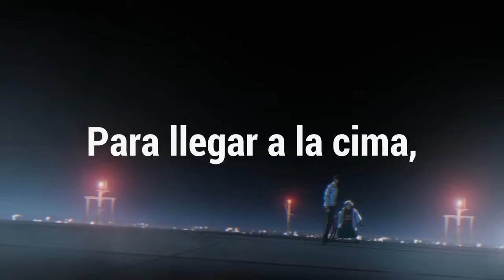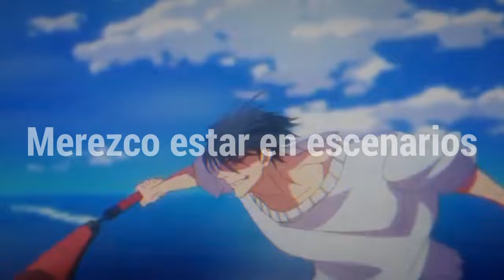NEFFEX - Rare「AMV」Toji |Sub Español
📷 Imagen
⛩️Anime: Jujutsu Kaisen 2
🎬AMV: Raster Kun Music

📝 Lyrics:

➥ I was born to be a fighter
Had these dreams and desires
I will be something better
Energy got a fire
In my soul it keep burning...
A pain that keep hurting
A curse is emerging
Feel the thirst, keep on working

I won't stop, I won't quit
To the top of this shit
I get lost in the work
Sweat dripping, not a bitch

I get mad, I get pissed
I get after this shit
Hit the gas
Feel the grip
Adrenaline never miss

I’m not patient...
But I’ve learned to embrace it
Cuz I’ve been working, I’ve been waiting
Never complacent
Cuz I’m so close I can taste it
One hit away from everything I’ve been chasing

I’m honest
And I promise
That I got this
I’m launching
All I’ve wanted
Its been exhausting
I’ll teach you
How to harness
Control the conscious
You got this
Yeah you got this
You gotta want it!

(2x)
You got one shot
Life ain't fair
Are you gonna win or will you play scared?
I am prepared
To get to the top, yeah you must be rare
Got’em like…
Heyyyyyyy!
Heyyyyyyy!
I will not stop
I am prepared

Yeah watch out
I’m fighting hard for the crown
Yeah no doubts, I’ll be the best pound for pound
I’m obsessed with winning, this is my house
So watch out, I’m coming to the top I vow-

Yeah, I’m addicted to winning
If that's a sin, I be sinning
I’m disciplined when I’m in it
And this is just the beginning
The money, yeah I’ll be printing
While helping others make millions
See I’m not selfish, no villain
But still love making a killin'

I’m here for greatness
You can't lock me into cages
Deserve to be on stages
I will be the greatest
Do it yourself, I made it
DIY from the basement

I’ll take my life into my own hands
My own plan
Yeah I got a backbone, designing my own program...
I’ll mentor the next wave of the bravest
So don't be late, I’m about to make changes…

(2x)
Life ain't fair
I am prepared
Got’em like…
Heyyyyyyy!
Heyyyyyyy!

(2x)
Yeah I’m all in
It's my calling
To be the best I can be, I’m evolving
I’ll see you on the other side, gonna live my best life
Pushin hard thru the pain, never stalling

NEFFEX - Rare subtitulado al español